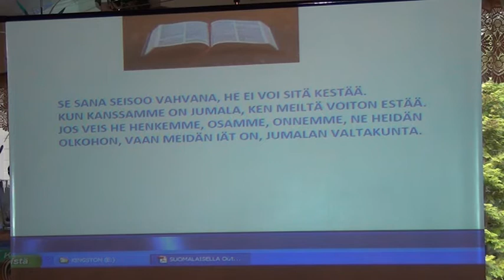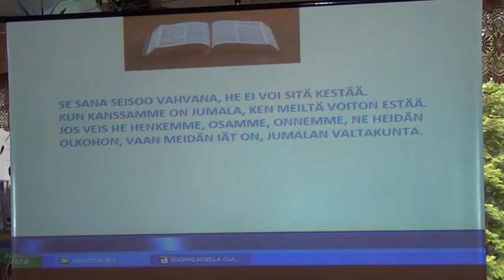4 Estella Suomalainen, Outokumpu 29.8.2020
Missio SaKarja
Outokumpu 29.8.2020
missiosakarja.net